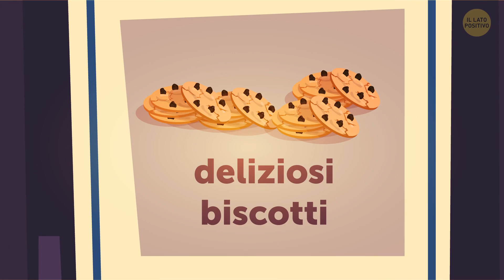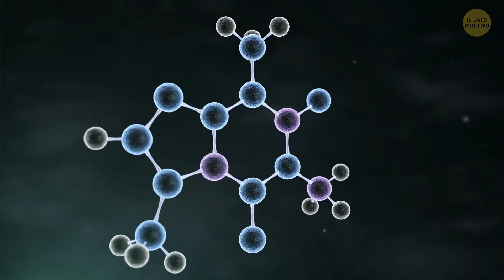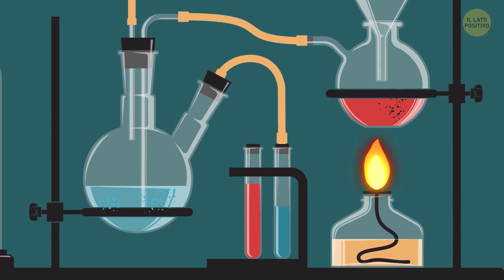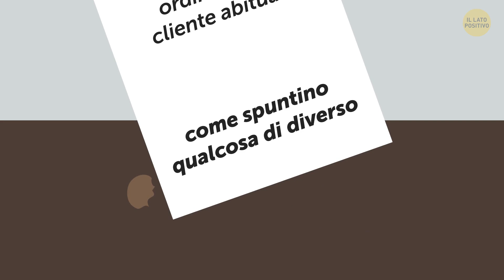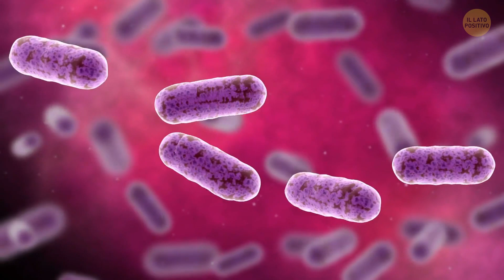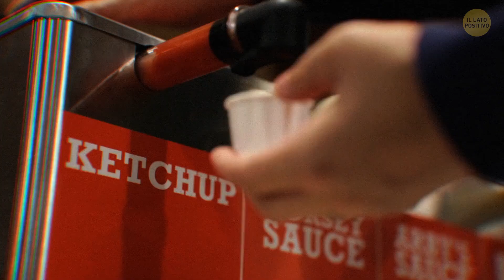Deliziosi incidenti che hanno plasmato i nostri piatti preferiti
Esplorate l'intrigante viaggio dei nostri cibi preferiti e come sono nati da origini inaspettate. Unitevi a noi per scoprire le sorprendenti storie che si celano dietro i vostri piatti preferiti.